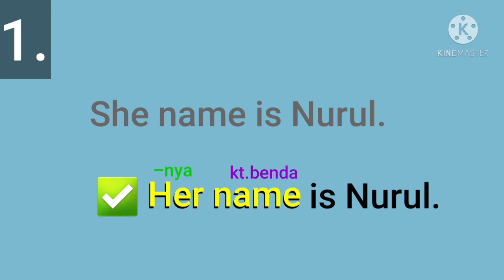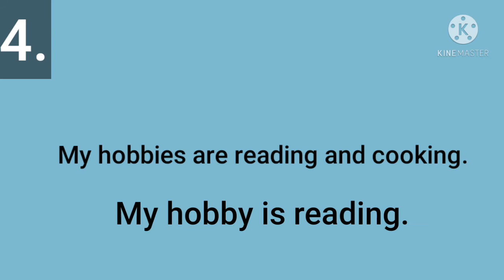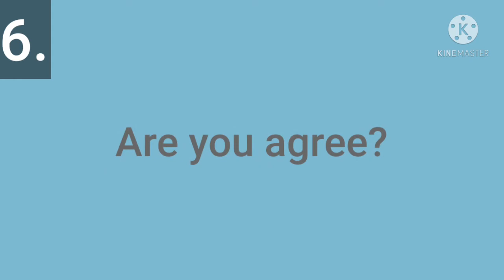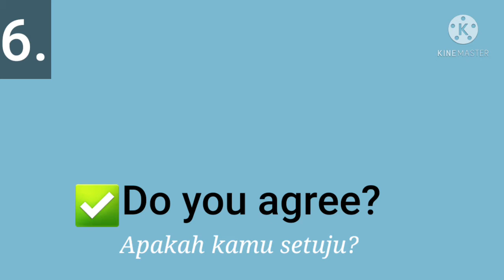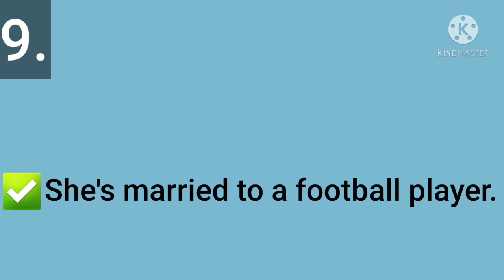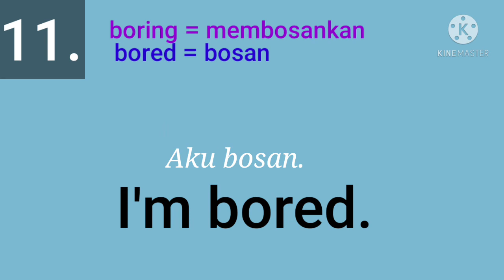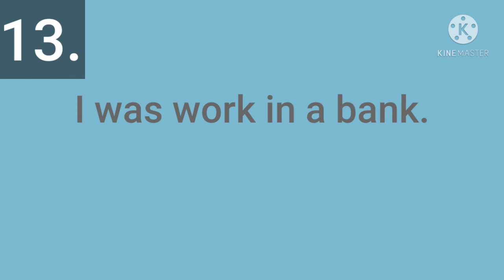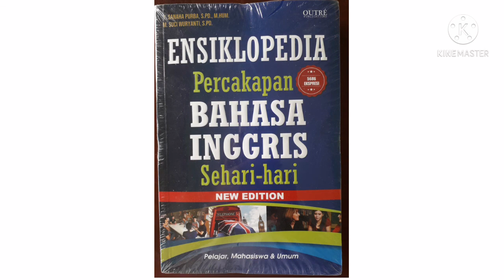KESALAHAN TERSERING BAHASA INGGRIS YANG PALING TIDAK DISADARI (part 1)